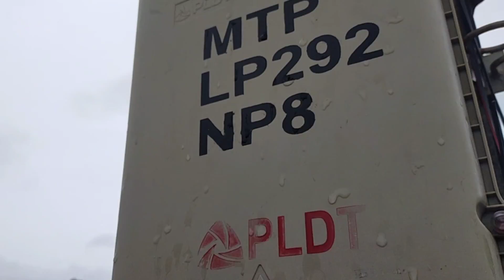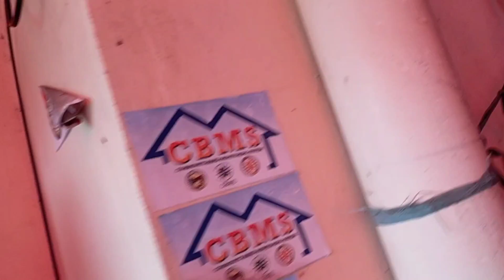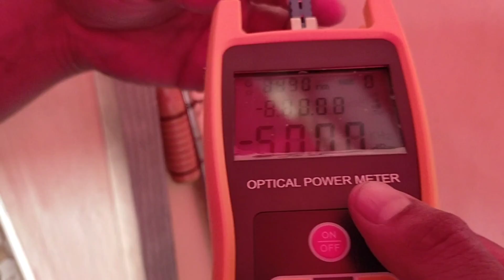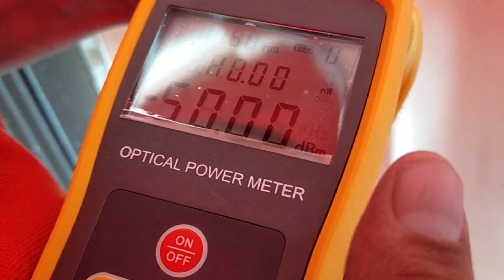DSL MIGRATE TO FIBER OPTIC CABLE || SA CAMELLA 2E [Jerry Encinares Vlog]